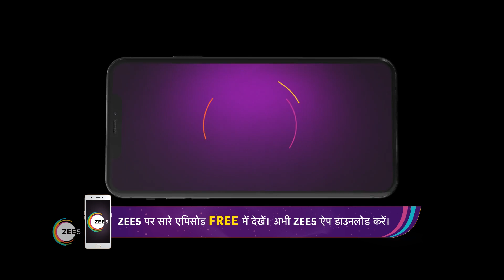Bhagya Lakshmi - Webisode 2307 - Rohit Suchanti, Aishwarya Khare - Zee TV